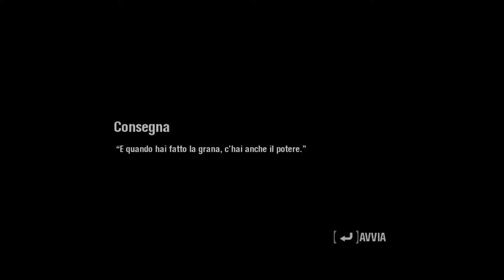scarface consegna pc game ita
Scarface: The World Is Yours è un videogioco modellato sullo schema di Grand Theft Auto, con massima libertà di movimento attraverso la città di Miami, basato sul film Scarface di Brian De Palma e con Al Pacino del 1983.